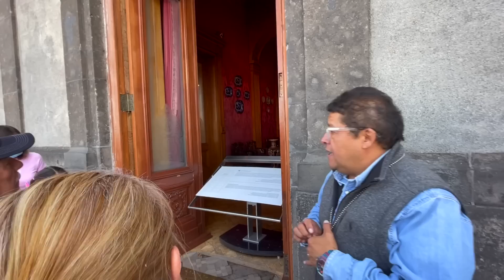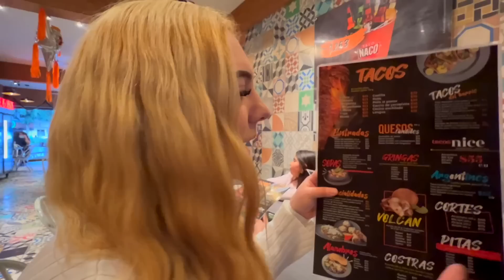🇺🇸 GRINGA VISITANDO LA CIUDAD DE MEXICO - CASTILLO DE CHAPULTEPEC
Amigos en este video visitamos el castillo de Chapultepec. Espero y le guste el video